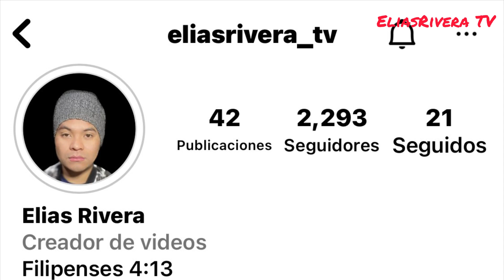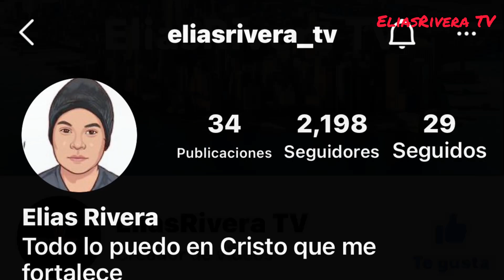Chuy es carita sucia en juego de mentira (adelantó n)